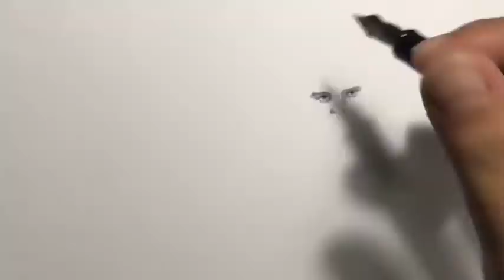【马丁涂图】钢笔画全过程——《两个霍比特人》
这里没有长篇大论，这只是我画画的作业本。